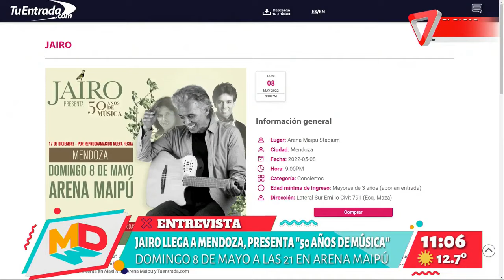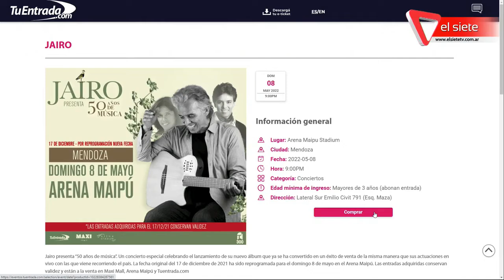Jairo llega a Mendoza